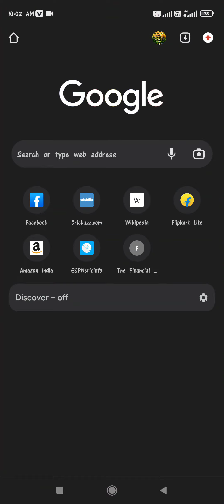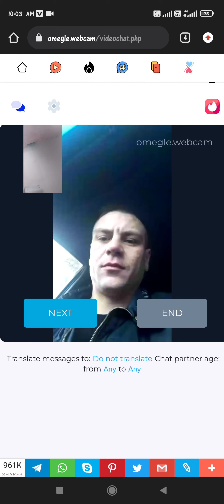How to video chat in omegle ### How to free video chat of stranger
How to use in omegle app
Bilkul free mein video chat